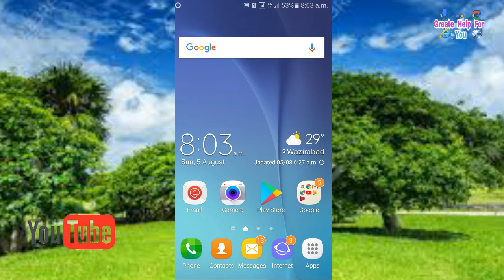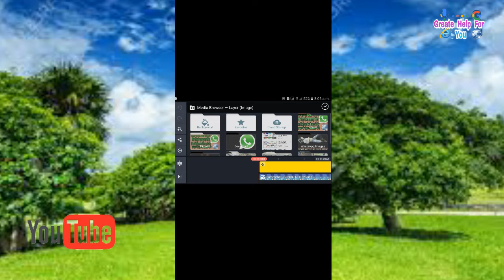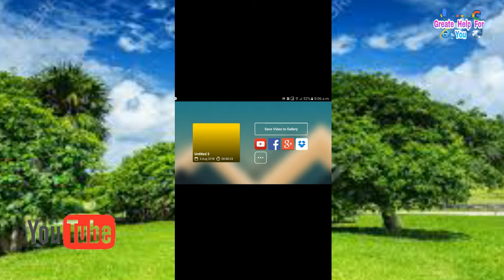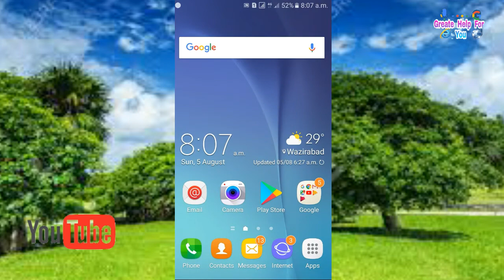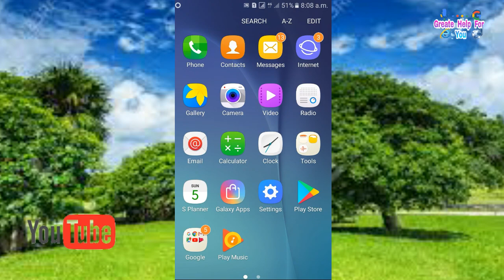How to download kinemaster Widouth Watermark with layer croma key bleeding apk || suppor android #1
दोस्तो  ईस  विडियो मे बताया है,बिना वाटरमाकं कहा और कैसे डाऊनलोड करे।।